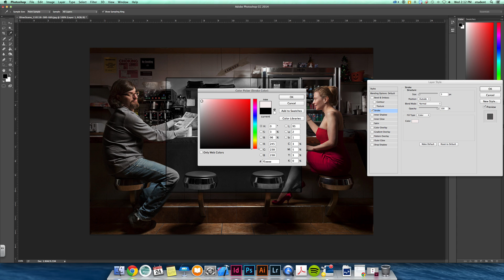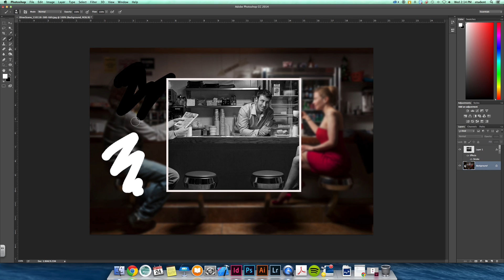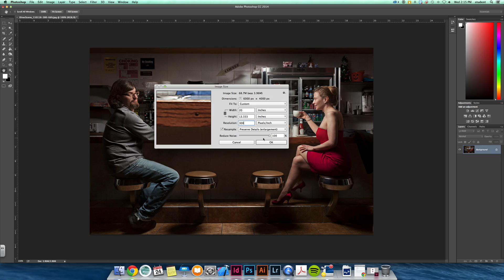PS Intro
A brief Intro to Photoshop